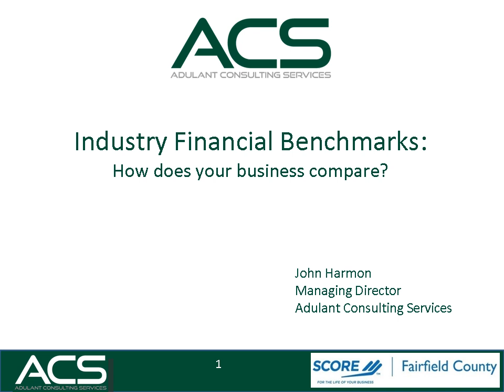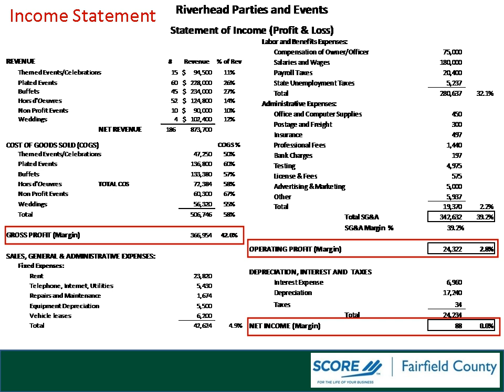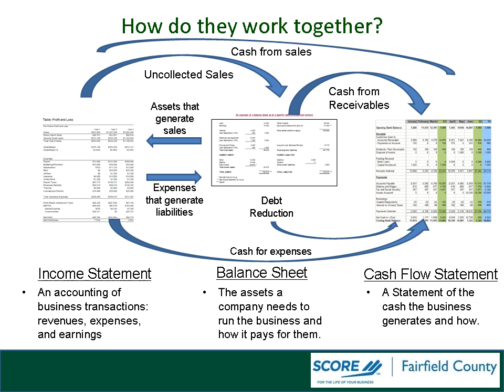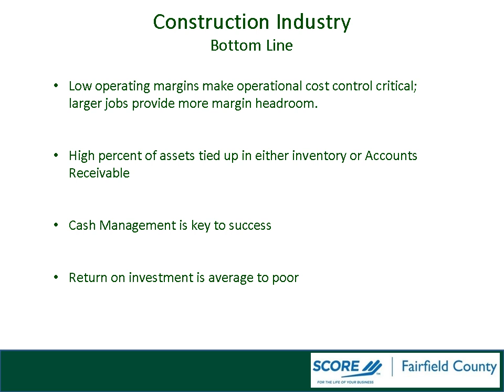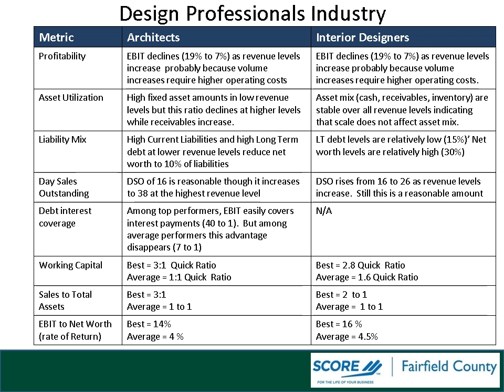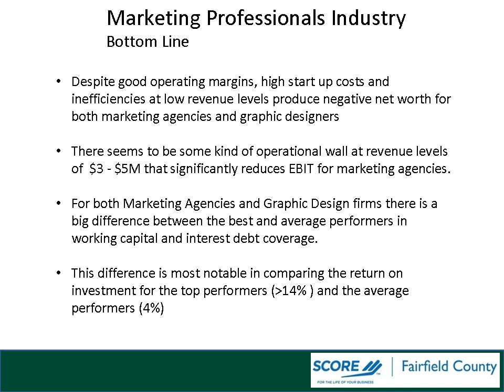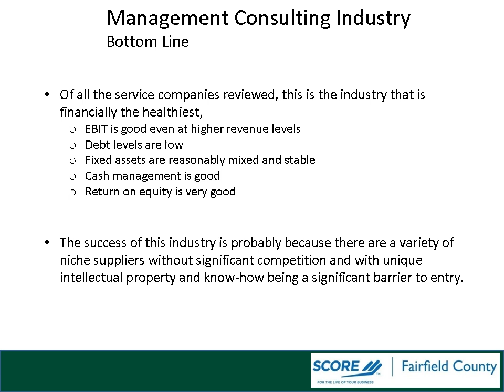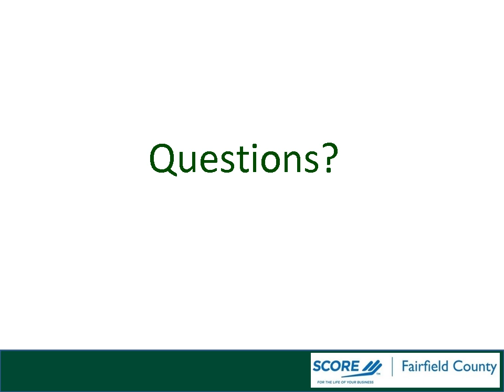Key Financial Metrics for Selected Industries: How Does Your Business Compare? - John Harmon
This webinar will look at some key financial metrics (profitability, asset management, debt and liability management) for the construction, retail, and business services industries so that you can see how your business companies.

We will review the three major financial statements and key financial ratios that will help you accurately assess the health of your business
We will examine what these ratios look like businesses in specific industries such as residential and commercial construction, automobile dealerships, bakery and clothing retailers, architecture, interior design, web design and marketing, and management consultant
The workshop will focus on selected financial areas that are most critical to the success of most businesses

Presenter: John Harmon

John Harmon is Managing Director of Adulant Consulting Services, which advises small and mid-sized businesses on strategies for growth and operating excellence.

John has held senior leadership and executive positions in sales, marketing, quality management, strategic planning, and new business development at Eastman Kodak, The Gartner Group, and Pitney Bowes.

He is also a SCORE mentor who has advised hundreds of clients, and is an active member of the leadership of the SCORE Fairfield County chapter.